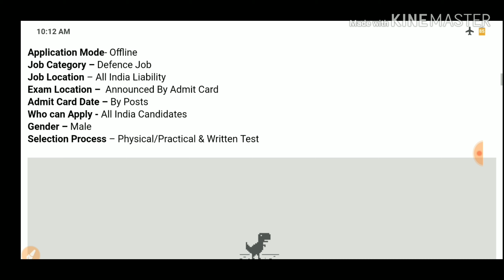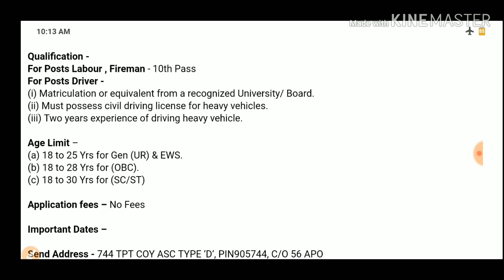Indian army new vacancy 2019,सेना भर्ती,army rally bharti 2019,New constable bharti 2019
Top 10 Government jobs 2019 Top 10 Government job 2019 Latest Govt Jobs 2019